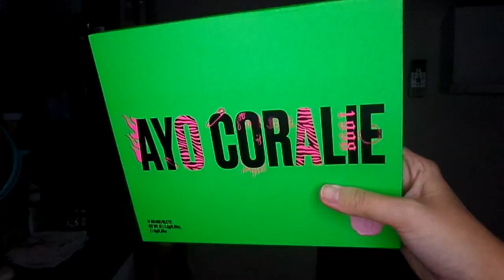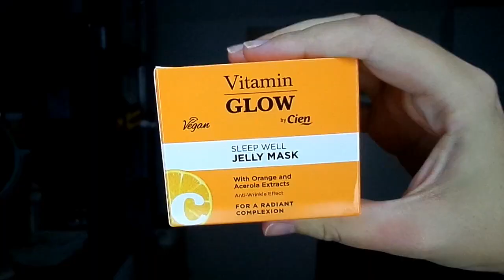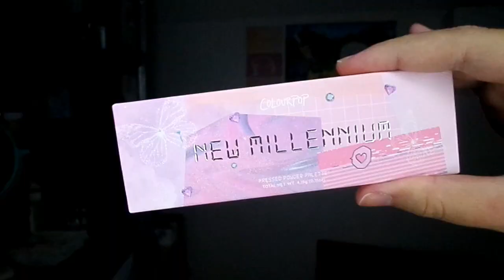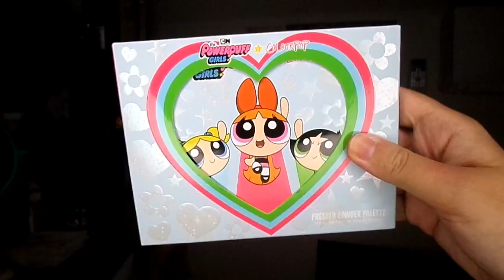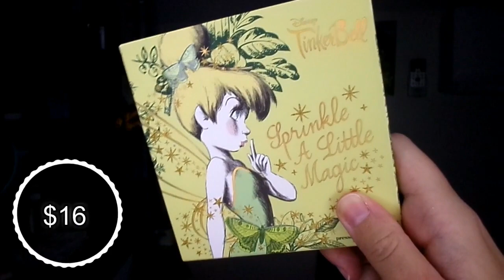♡ SEPTEMBUY : Beauty Bay, Colourpop, Yesstyle... 🎃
𝐏𝐋𝐀𝐍 𝐃𝐄 𝐋𝐀 𝐕𝐈𝐃𝐄𝐎 :
00:00 INTRO
00:56 BEAUTY BAY
06:18 PARAPHARMACIE
07:23 LIDL
08:58 YVES ROCHER
10:26 YESSTYLE
15:34 COLOURPOP
19:21 OUTRO

   • Profitez d'une réduction entre -10% et 15% sur le site de STYLEVANA avec le code INF10EYT

𝐀𝐮𝐭𝐞𝐮𝐫 : Jason Shaw
𝐓𝐢𝐭𝐫𝐞 : Clouds